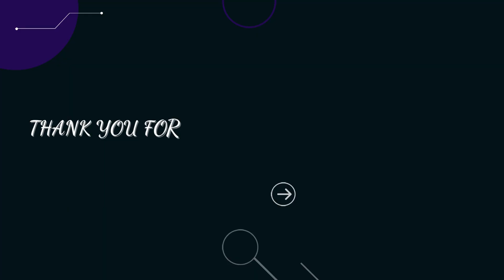Review: Minecraft Dungeons